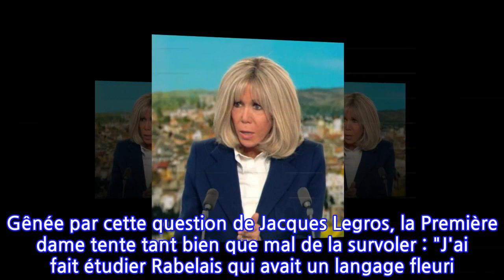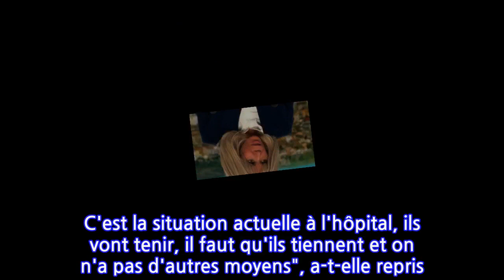“Emmerder les non-vaccinés” : Brigitte Macron fait une étonnante comparaison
Elle n'y a pas échappé. Conviée de marque au JT de 13 heures, Brigitte Macron a été reçue sur le plateau de TF1 afin de lancer la traditionnelle opération des Pièces jaunes, ce mercredi 12 janvier 2022. Visiblement surprise d'être interrogée sur les récents propos polémiques du président de la République, déterminé à "emmerder les non-vaccinés", la Première dame a fait une étonnante comparaison : "Le terme... là vous me prenez un petit peu de court. Nous en sommes à une semaine de commentaires chez Jacques… Donc j'ai décidé de ne plus commenter les commentaires", a rétorqué l'ancienne professeure de Français lors de cette interview enregistrée en amont. Gênée par cette question de Jacques Legros, la Première dame tente tant bien que mal de la survoler : "J'ai fait étudier Rabelais qui avait un langage fleuri. Je pense que je regarde toujours ce qu'il y a derrière cette phrase. C'est la situation actuelle à l'hôpital, ils vont tenir, il faut qu'ils tiennent et on n'a pas d'autres moyens", a-t-elle repris. Amenée à exprimer ce qu'elle aimerait dire aux non-vaccinés, Brigitte Macron préfère passer son tour : "Ce n'est pas à moi de le dire. Je pense savoir où est ma case", a-t-elle rétorqué avant de poursuivre. PHOTOS - Brigitte Macron chic et captivée par une visite spéciale avec Jean-Michel Blanquer"Je ne me permets pas de commander...de commenter ce que dit un président. Je ne m'estime pas, je ne suis pas médecin. Je ne suis pas élue, qui suis-je moi pour dire aux gens allez faire ci et ça ? Ils ne comprendraient pas", a-t-elle répété. Plus assurée, la Première dame finit par évoquer la nécessité du vaccin : "Je leur dis, mois je suis vaccinée parce qu'il n'y a pas d'autres solutions pour l'instant. Quand il y aura des traitements je passerai à autre chose".